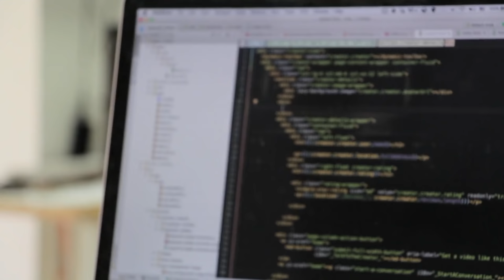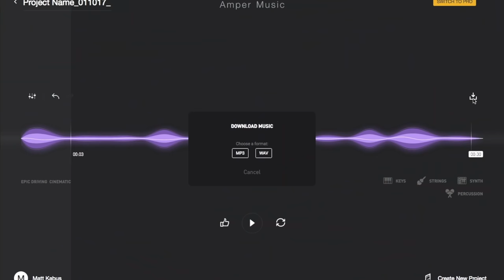The Future of Music: A Collaboration Between Humans and AI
Drew Silverstein '16, co-founder and CEO, Amper Music, Inc. imagines a world where artists will collaborate with artificial intelligence in creative endeavors.

Amper is an AI music technology venture that allows anyone to create unique, professional music for their content.